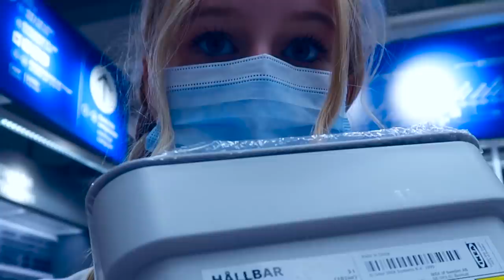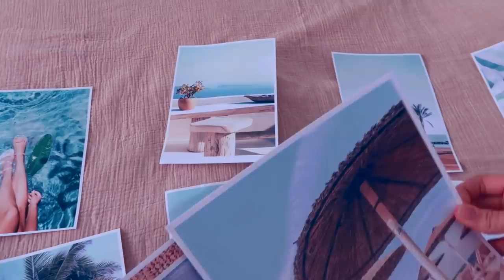DECORATE MY NEW ROOM WITH ME IN MALLORCA | Mavie Noelle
HEUTE DEKORIERE ICH MEIN ZIMMER IN MALLORCA UND HABE EUCH MITGENOMMEN!
💘MEIN NEUER SHOP IST DA!!
🛍️DIE ERSTEN 100 BESTELLUNGEN ERHALTEN EINE LIMITIERTE UND HANDSIGNIERTE     AUTOGRAMMKARTE DAZU!

Kapitel:
0:00 Intro
0:15 Begrüßung
1:15 Ikea Shopping
3:10 Möbel aufbauen
6:32 Dekorieren

🎀 TIKTOK: ma.vienoelle und NEU: noelle.mavie